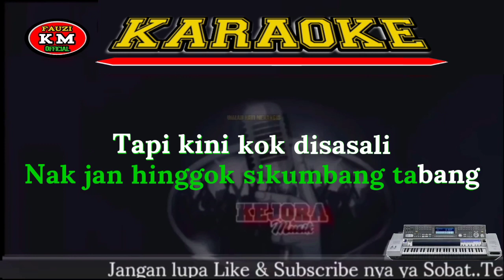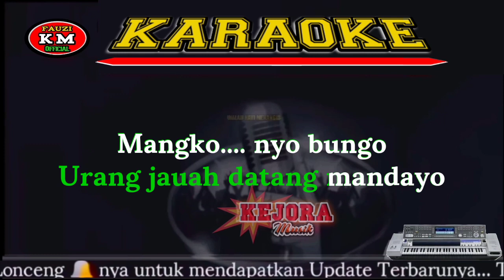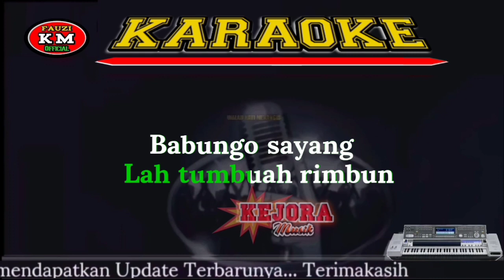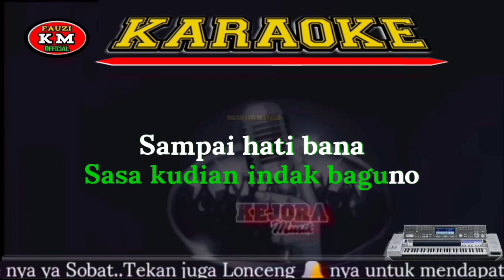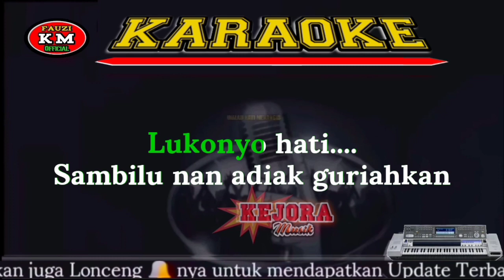Boy Sandy-BUNGO PINDAH JAMBANGAN Karaoke/lirik.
Tittle : Bungo pindah Jambangan
Artis : Boy Sandy
Cipta : Eddy palangki
Arranger Musik Karaoke : Fauzinario
Chanel Youtube : Fauzi KM Official

      Terimakasih 🙏